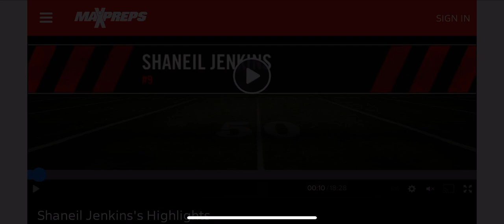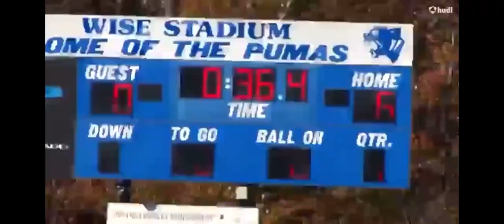Shaneil Jenkins Suitland Rams (MD) 2012 Highlights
44TFL
27 Sacks